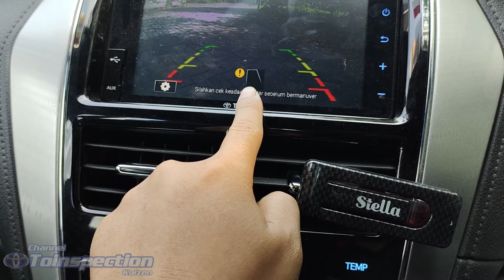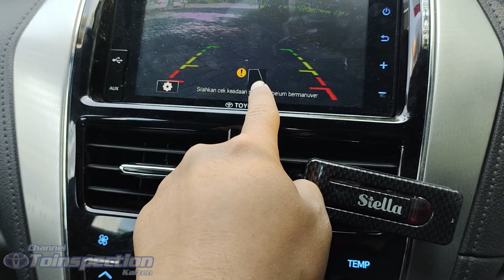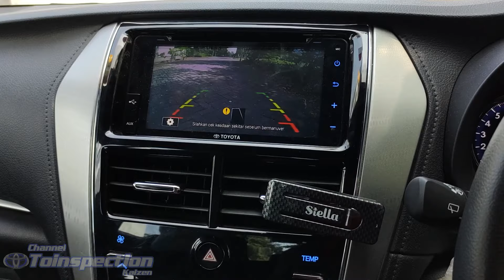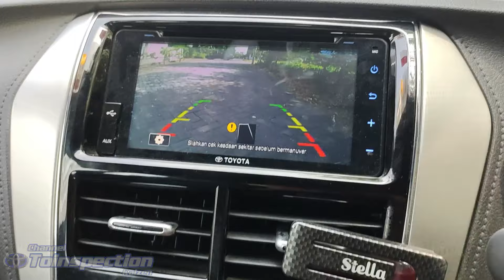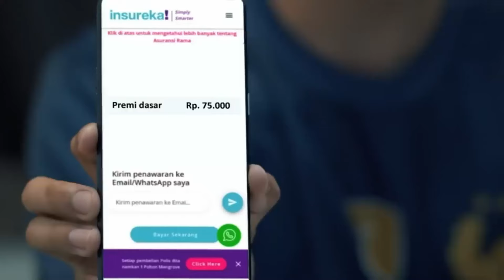Sensor mundur toyota yaris bunyi terus menerus rusak dari part ini ⁉️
halo temen temen semua kalau kalian mengalami sensor mundur bunyi terus kalian bisa simak video ini ya
semoga bermanfaat semua nya

kalau kalan ingin tahu lebih lanjut tentang insureka bisa klik link di bawah ini yaa